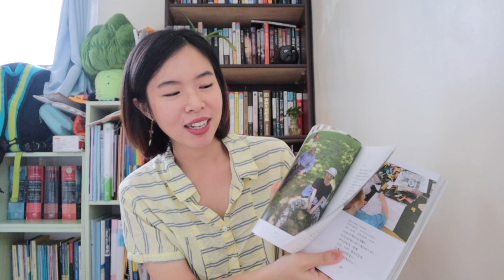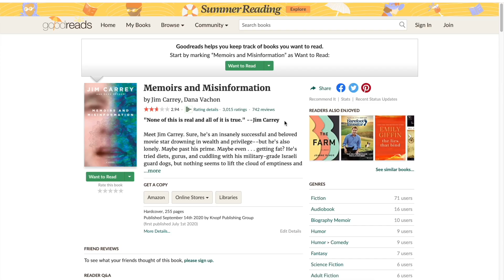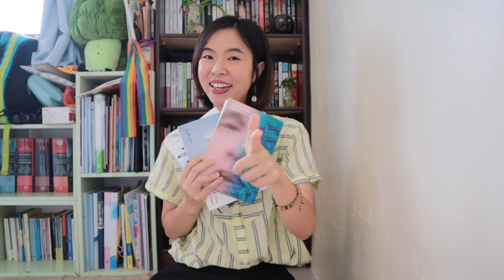2021年5月推薦書(下集) | Yes Man半自傳、舞蹈家經歷、浩子的流浪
大家好～我是大餅！今天來推薦我五月份讀的非小說類。不知道為何這三本都是關於人。人、人、人。人活著就那麽一次，能體驗到的事情真的很有限。但是透過這三本書，讓我成為舞者、成為演員、成為世界旅行客。真的滿滿的感恩 🙏🏼 希望大家多多保重～順心、健康！

📚以下是我在影片推薦的3本書：
1. 我心我行- 許芳宜
2. 流浪日記：世界是我的信仰- 浩子（謝炘昊）
3. 回憶與誤解- 金·凱瑞、達納培瓊